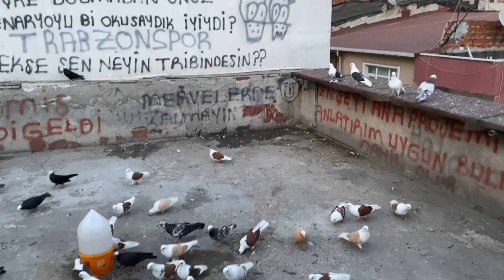UTKU İLE BİRLİKTE YAKALADIĞIMIZ KUŞ GÜZELİ HÜNKARİNİN KANADINI AÇTIK UÇURDUK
Merhaba güvercin sever dostlarımız kanalımızda sizlere her gün yeni bir video atarak keyifli zaman geçirmenizi istiyoruz sizlerden ricamız kanalımıza abone olup lıke atmanızdır bu videomuz da utkuyla birlikte daha önce yakaladığımız hünkari kuşunun kanadını açıyoruz